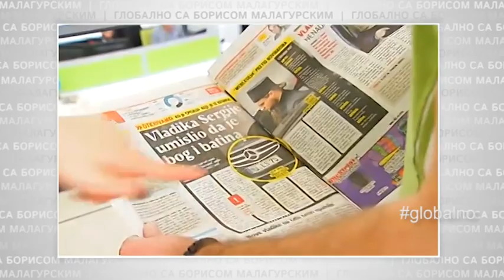Srpska pravoslavna crkva: Globalno sa Borisom Malagurskim (BN)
Gosti: Milo Lompar, Vukašin Obradović, Tatjana Vojtehovski, Miloš Stojković

Tema: Srpska pravoslavna crkva - uloga duhovnosti kod ljudi u 21. veku i nedavne kontroverze oko voznog parka SPC i drugih tema.

Emisija „Globalno sa Borisom Malagurskim“ bavi se svetskim temama iz domaće perspektive i domaćim temama iz svetske perspektive, kroz diskusiju sa relevantnim stručnjacima iz našeg regiona, kao i intervjue sa stranim ekspertima širom sveta.